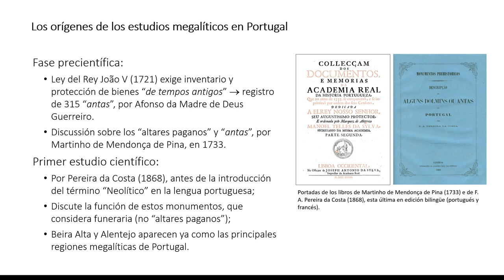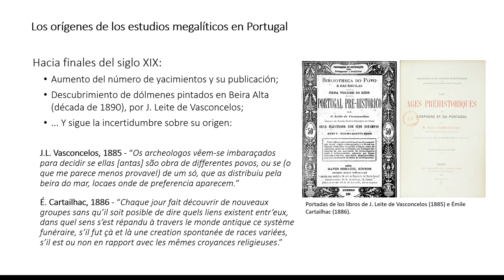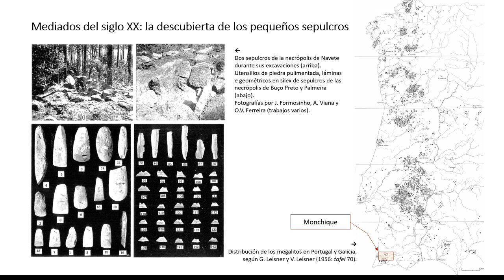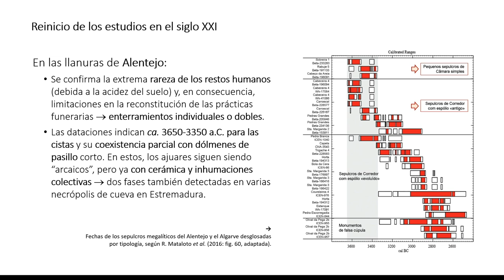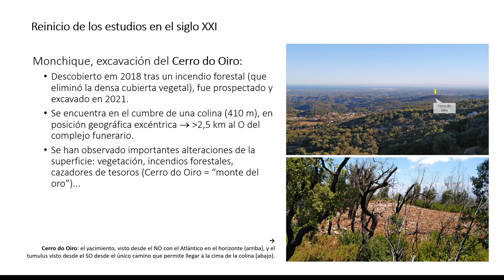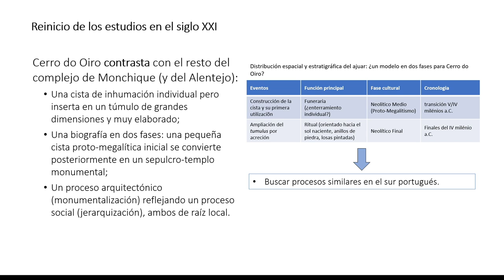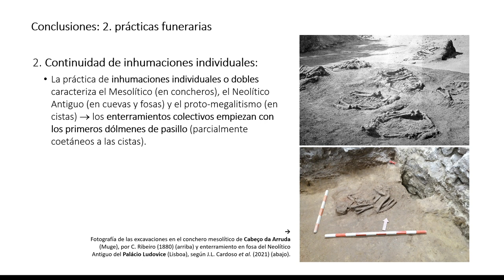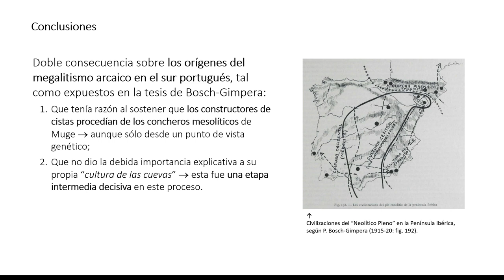As origens do megalitismo no sul de Portugal - Dr. Antonio F. Carvalho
As origens do megalitismo no sul de Portugal. Propostas e incertezas em torno do "protomegalitismo" - Dr. Antonio F. Carvalho (Universidade do Algarve)

Seminari internacional: Orígens i desenvolupament del megalitisme arcaic a la península Ibèrica

5 i 6 de juliol de 2024
MAC - Empúries

En el marc del projecte de recerca que es realitza des de fa anys sobre el túmul neolític de Vilanera (l’Escala), el Museu d’Arqueologia de Catalunya i el Grup de recerca GRAMPO-SAPPO de la Universitat Autònoma de Barcelona va organitzar aquest seminari internacional, amb l’objectiu de contribuir a l’actualització i coneixement de l’origen i primer desenvolupament del Megalitisme a la península Ibèrica i regions veïnes.